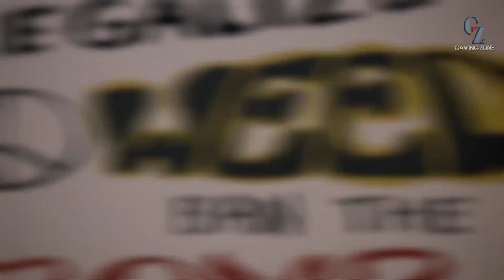Mafia III – Revenge – Official Launch Trailer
About Mafia III - Revenge

1968. New Bordeaux, Louisiana. The rules of organized crime have changed. After years of combat in Vietnam, Lincoln Clay knows this truth: Family isn’t who you’re born with, it’s who you die for. When his surrogate family, the black mob, is slaughtered by the Italian Mafia, Lincoln builds a new family on the ashes of the old and blazes a path of military-grade revenge through the brutal criminal underworld responsible.

We post the best Gaming Videos here on YouTube!